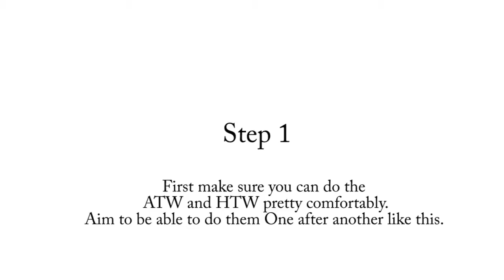ATW+HTW Tutorial: Urban Football Skills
This move is call Over the world and is 2 tricks combined
around the world ATW and Hop the world HTW which i also have tutorials for.

Its a pretty hard trick to learn at first but should become easier if you just break the trick down.
Also aim for smoothness and not just Speed
style is more important then just rushing a trick!